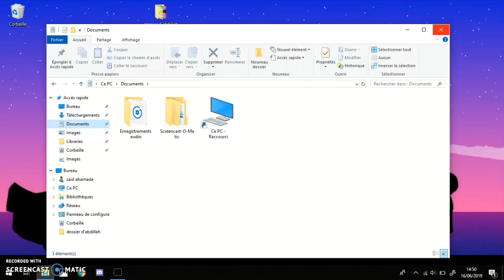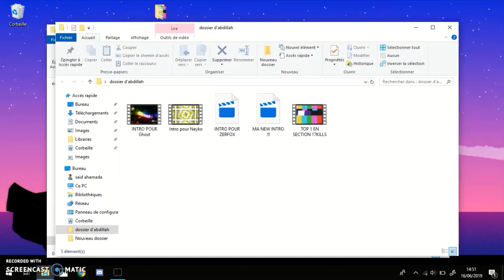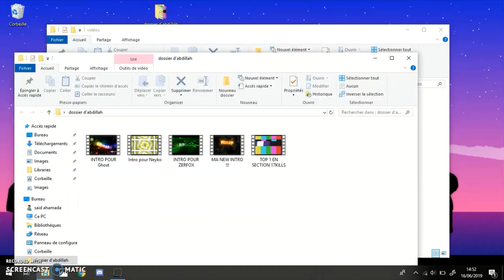TUTO: COMMENT IMPORTER SON INTRO PC SUR PS4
Hello les gens juste desolé si je begayer je savais plus trop quoi dire

PEACE